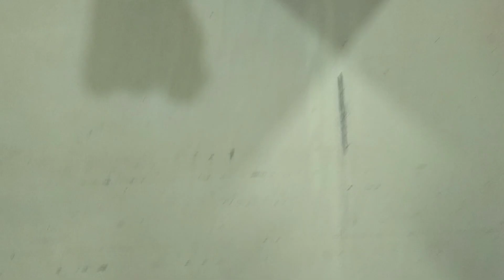Teej special vlog 2024 || Family Vlogs 😍 || Mr Anil Kumar Vlogs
Teej special vlog 2024 😍